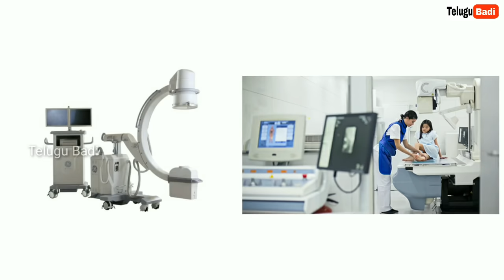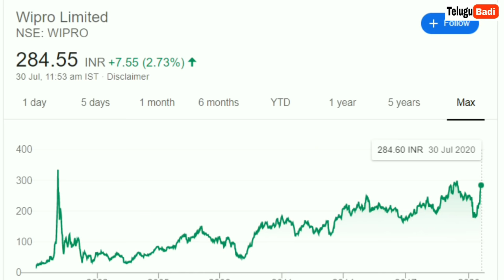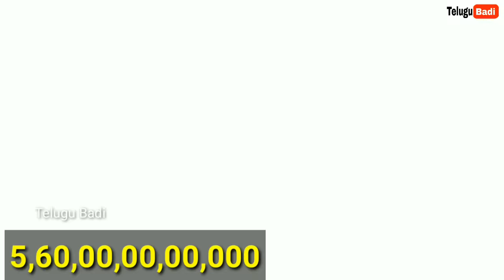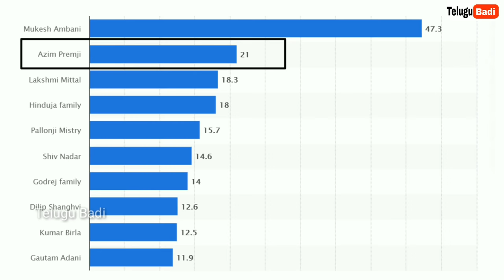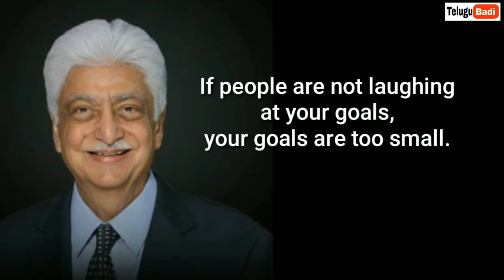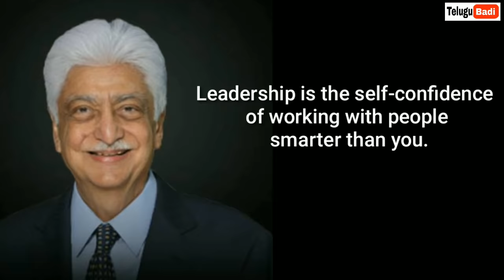Azim Premji Biography In Telugu | Inspiring Story of Azim PremJi in Telugu | Telugu Badi Biographies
Azim Premji Life Story in Telugu | Biographies in Telugu

Follow Us on:

My Gear